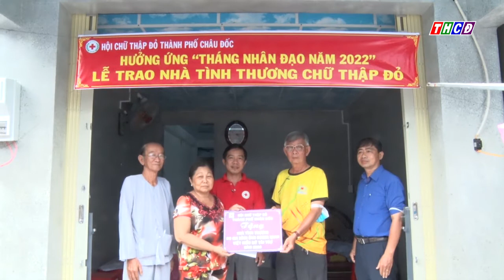HỘI CHỮ THẬP ĐỎ TPCĐ BÀN GIAO CĂN NHÀ TÌNH THƯƠNG